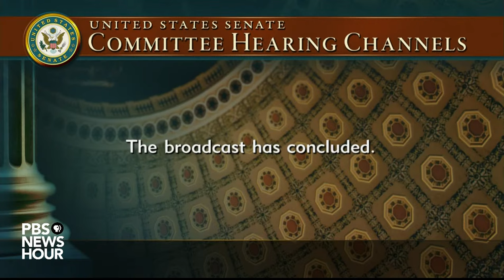WATCH LIVE: Senate Health Committee holds hearing on long COVID patients, research